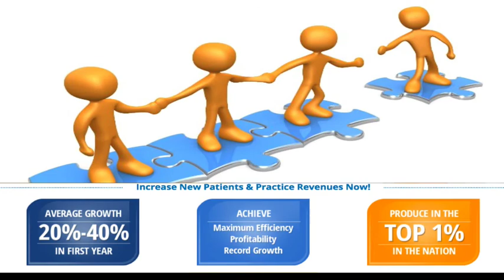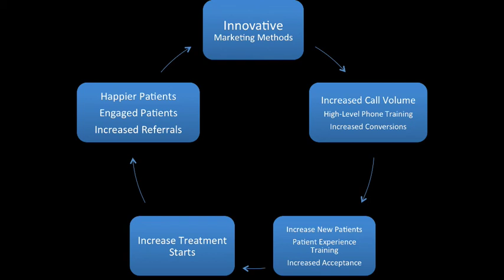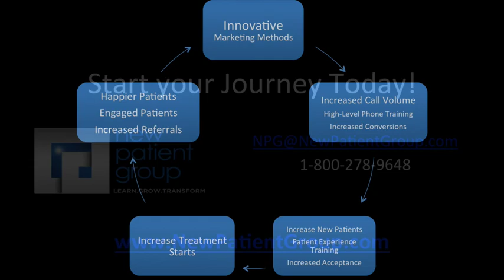Most Comprehensive Practice Growth Program | New Patient Group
We offer the most comprehensive practice growth program available customized for dentists and orthodontists.  We accomplish this by encompassing multiple solutions under one roof to ensure your success. This allows you to trust one company that works in harmony to ensure every aspect of your entire organization functions at peak levels. This also allows you to consolidate and save money in the process ... The best of both worlds.